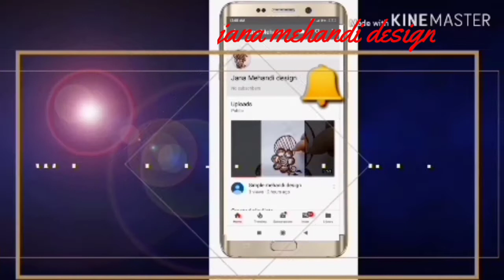Bridal mehandi design